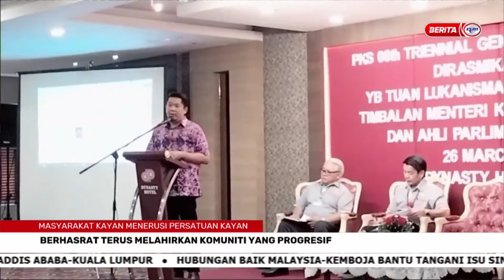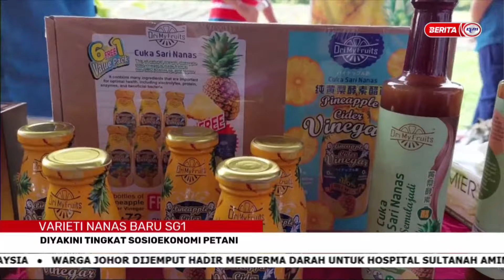27 MAC 2023 - BERITA PAGI SARAWAK